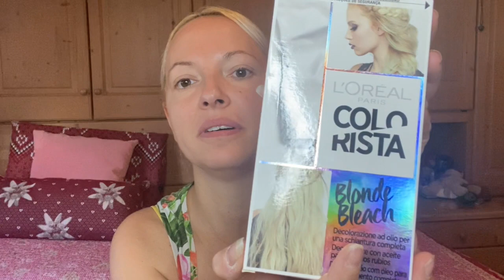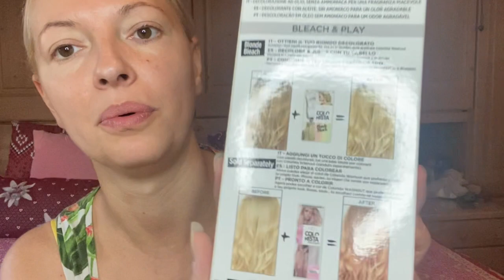TOP & FLOP del mese di agosto!! Prodotti finiti!!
La mia selezione di prodotti finiti nel mese di agosto!! Buona visione 💖